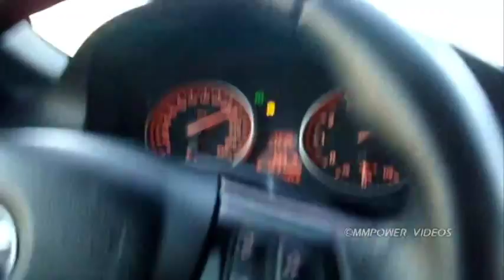BMW E93 335i Stock vs BMW E92 335i StageIII Rolling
BMW E92 335i (White) Driver: #02 Burhan MERCAN
Car Spec's: (306Hp)
SuperChips StageII ECU Uprage
SuperSprint DownPipe,
SuperSprint CentrePipe,
SuperSprint Race Exhaust.

BMW E93 335i (Black) Driver: #15 Eser TOPEL
Car Spec's: (306Hp)
Stock.

MMPower Racer Team
@2011 MMPower Videos